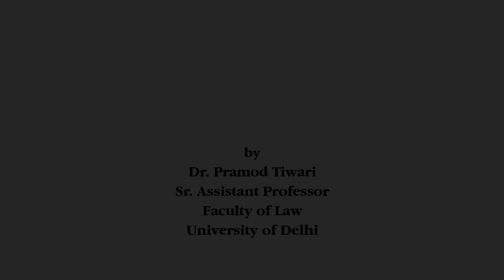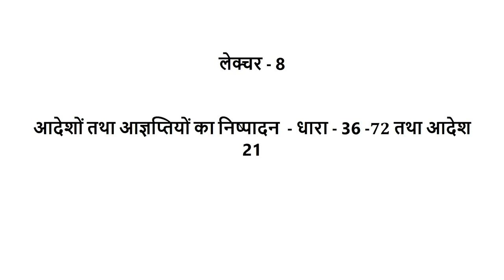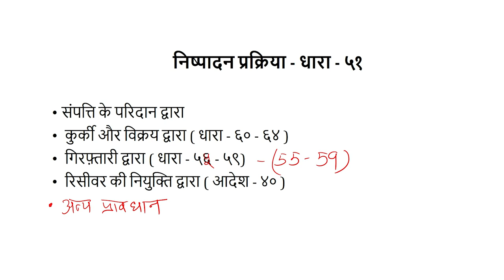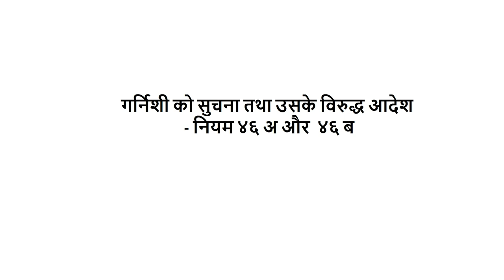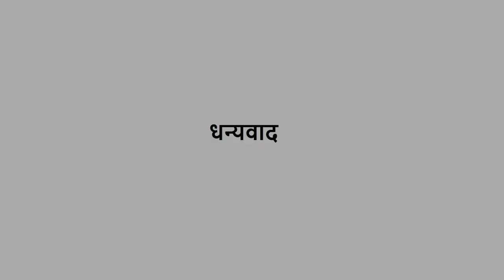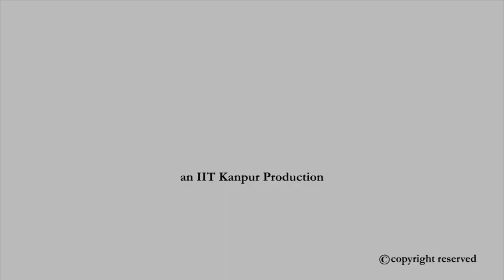आदेशों और आपत्तियों का निष्पादन